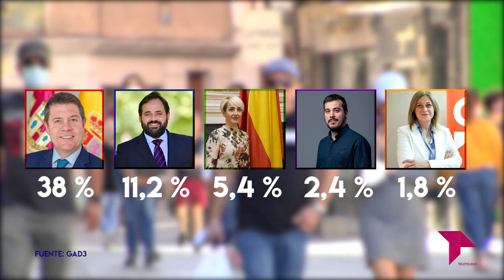GARCÍA-PAGE OBTENDRÍA MAYORÍA ABSOLUTA EN CASO DE ELECCIONES